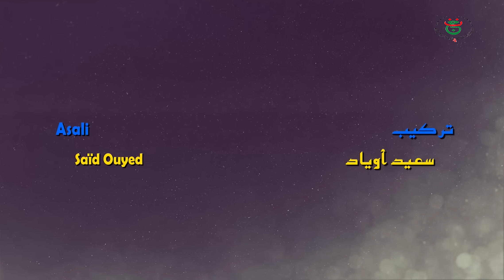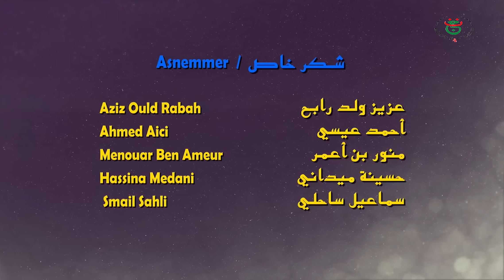Timsal n wexxam-Saison 2, Episode 20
La sitcom kabyle la plus branchée !

Damia, coiffeuse, essaie d'inciter son jeune époux à participer aux tâches ménagères ou du moins à ranger ses affaires personnelles souvent négligées au détriment de sa passion, la danse. Elle cultive précaution et méfiance à l'égard de Mayas car, si ce dernier se montre souvent indulgent, certaines fois il ne la ménage point ; soit parce que la naïveté de Damia l'agace et qu'il veuille la rendre plus éveillée ou bien parce que c'est, tout simplement, une bonne occasion pour s'amuser. La plupart du temps, Damia se trouve prise au piège mais attention aux mauvaises surprises : quand Damia contre-attaque, elle fait presque toujours mal...